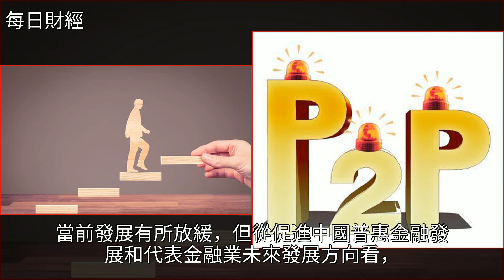逆勢發聲！社科院專家稱P2P最先進，代表金融業的未來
逆勢發聲！社科院專家稱P2P最先進，代表金融業的未來金融,經濟,P2P理財,財經逆勢發聲！社科院專家稱P2P最先進，代表金融業的未來金融 經濟 P2P理財 財經